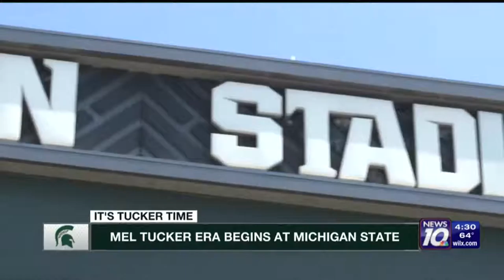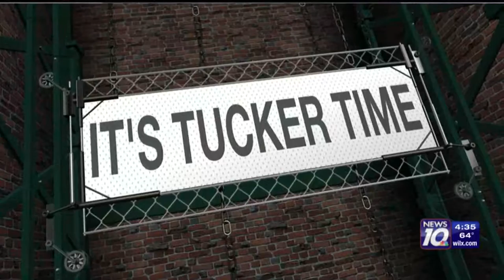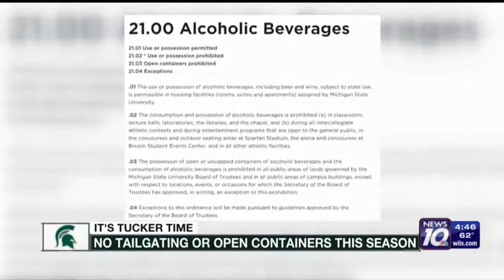Special: Tucker Time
MSU names new head coach.  WILX produced a half-hour special introducing viewers to him and a look at his career.